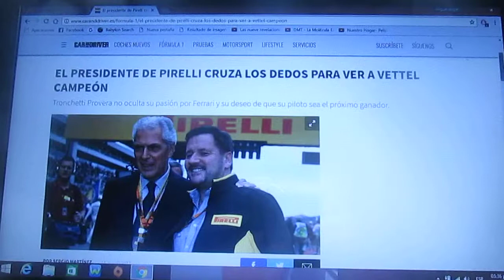El presidente de Pirelli cruza los dedos para que Sebastian Vettel sea campeón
Tronchetti Provera no oculta su pasión por el equipo Ferrari y desea que el alemán del la formación de Maranello sea el siguiente ganador